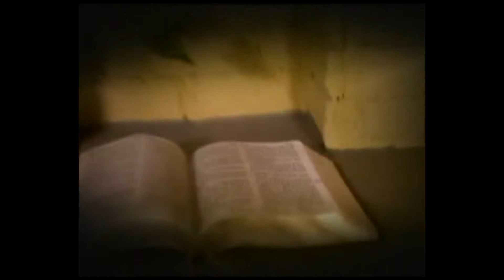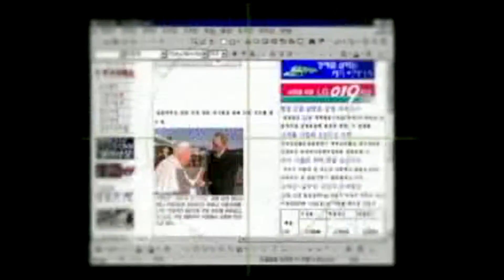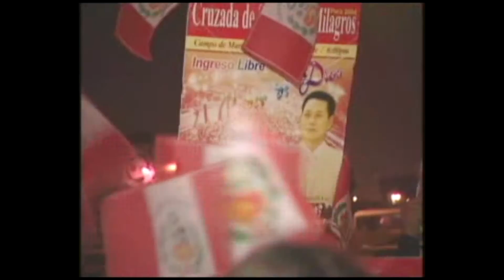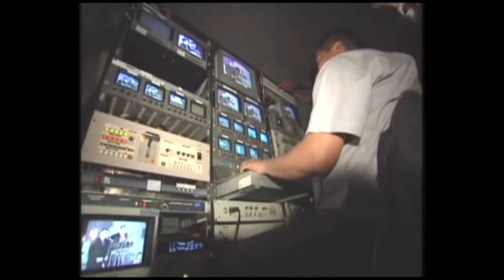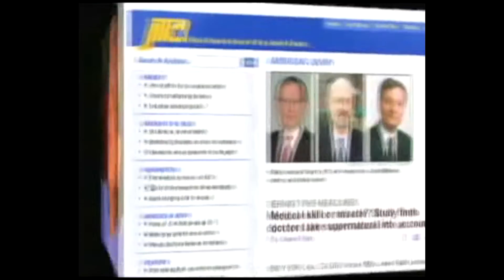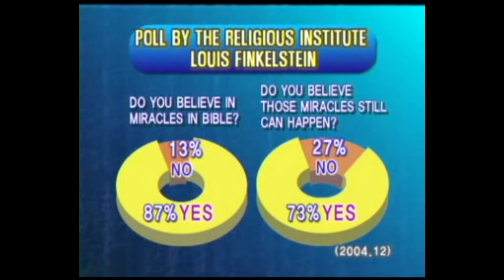Cruzada unida de Peru 2004 | GCNTV Colombia - Dr. Jaerock Lee - Manmin Church